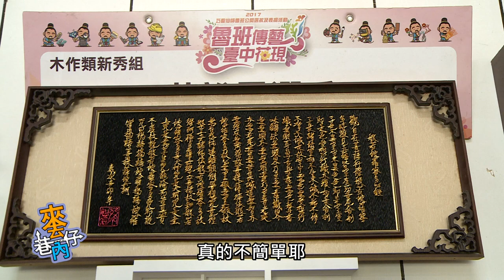【來去巷仔內】阿里山下百木學堂 | 信吉衛視